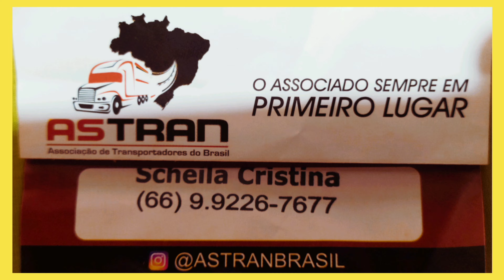enquanto espera agendamento, bora visitar os parentes